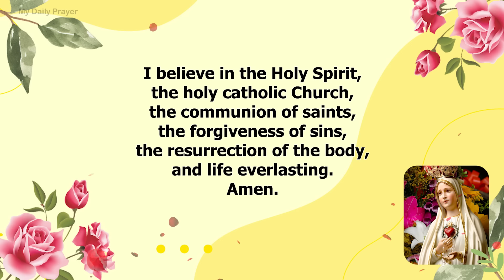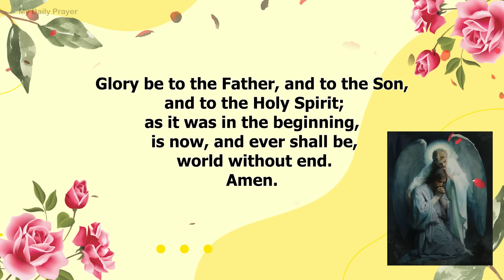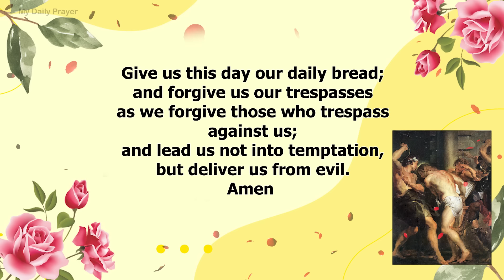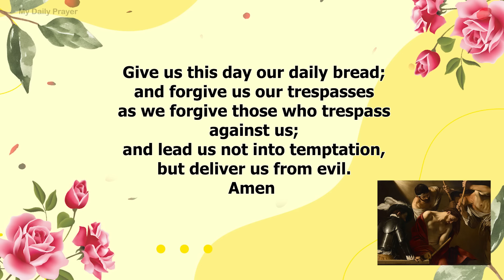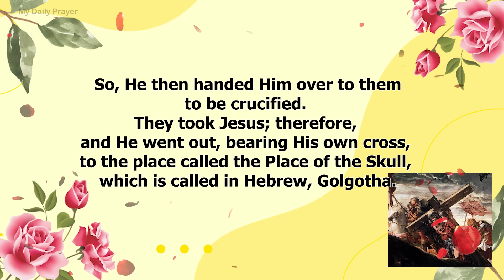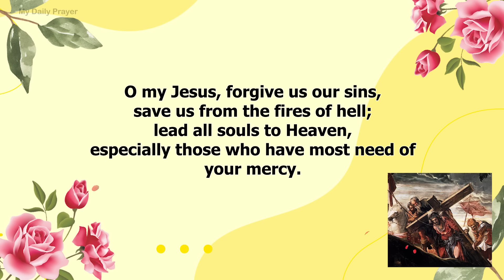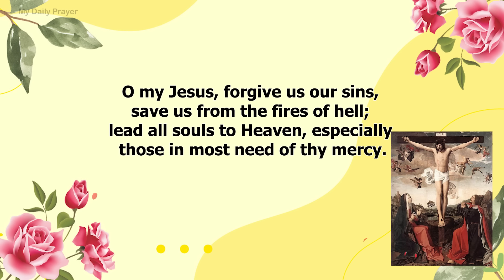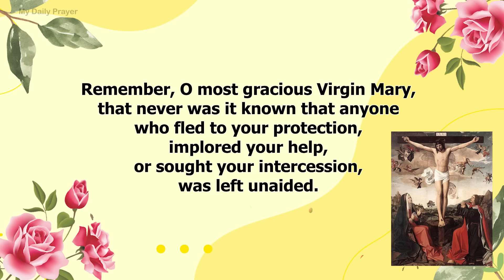TODAY HOLY ROSARY: SORROWFUL MYSTERIES, ROSARY TUESDAY🌹JULY 23, 2024 🙏🏻 PRAY FOR SPIRITUAL HEALING